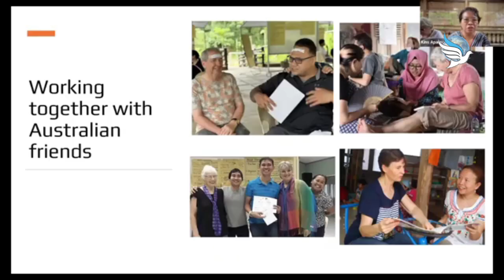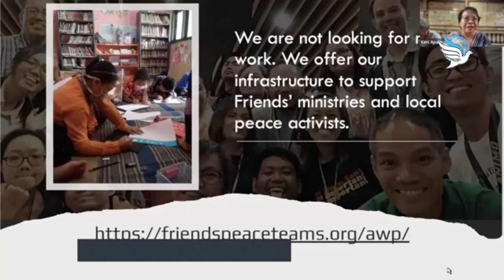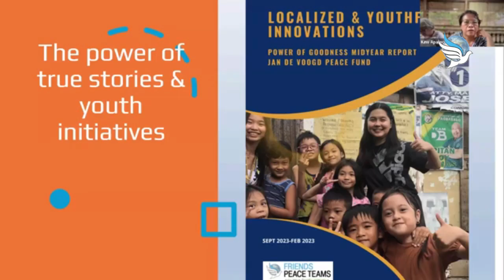Friends Peace Teams Evolving Nature of Work Information Session June 2024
This is an edited version of a 90 minute Information Session for the Friends Peace Teams, held on Friday 14 June 2024 before the Adelaide hybrid Yearly Meeting.